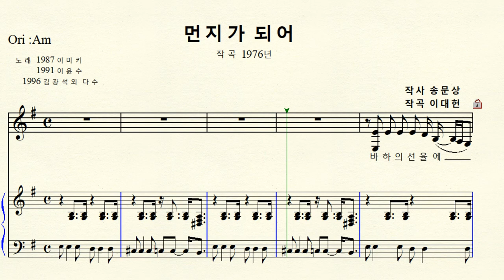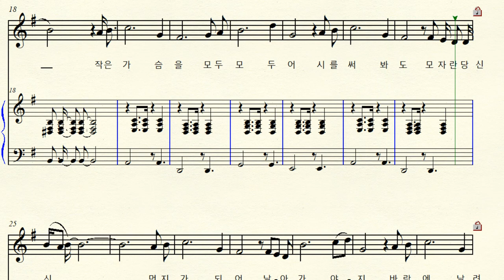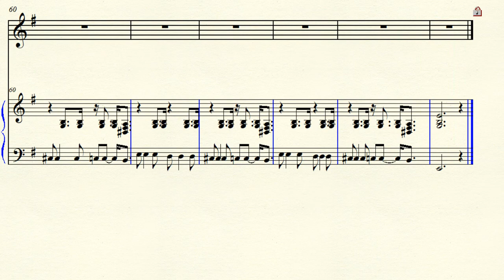MR 1-106 먼지가 되어 (노래 김광석) Em 마단조 (For Middle & Low)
반주 동영상 작사 송문상 작곡 이대헌 먼지가 되어 (1976년)
노래 이미키 1987년. 이윤수 1991년. 김광석 1996년 외  다수
김광석  이윤수 버전 E minor 마단조 악보  원조성 완전4도 내림